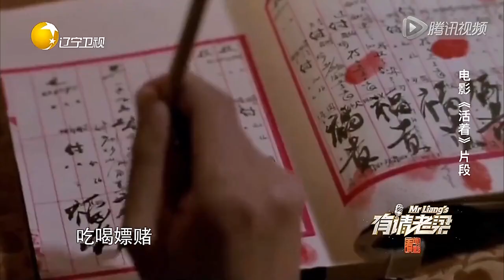【FULL 欢迎订阅】有请老梁 第八期：小说改编电影的那些事